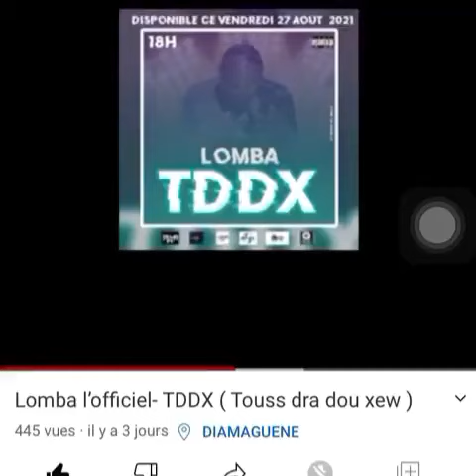Il Kicke Bien lui 🔥🔥🔥🔥🔥 Allez lui donner de la force il s’appelle